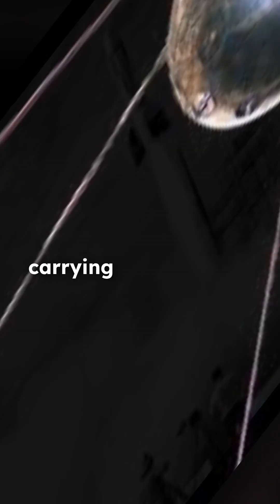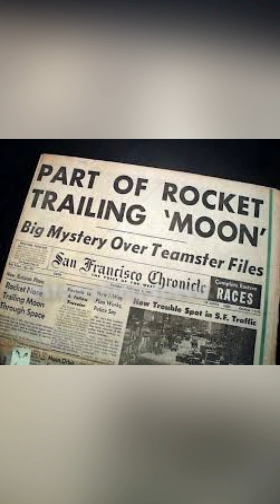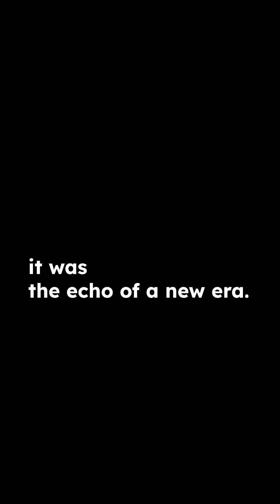Space Race Begins 1957